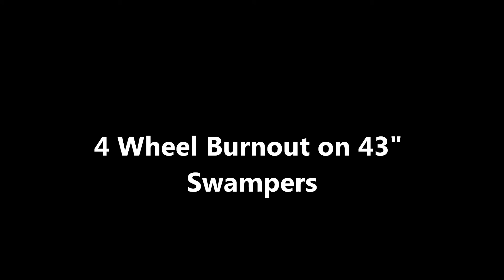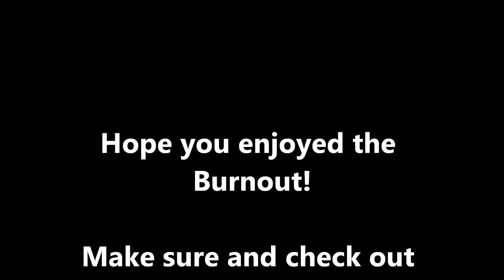Harlan KY 43" Super Swamper BURNOUT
Here is more highlights from Day2. We are at the top of a trail called Mason Jar & I wanted to make sure I made it on the highlight video. : )